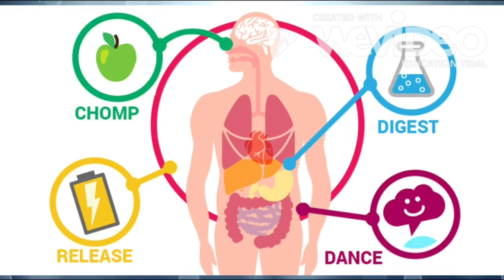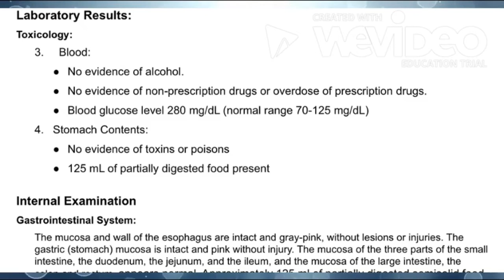Day in the life: Endocrinologist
Biomedical Science Final Project, a Day in the Life of an Endocrinologist.

Please enjoy the video, thank you for reading and hope you like :)

Rest in Peace Wilford Brimley (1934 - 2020)